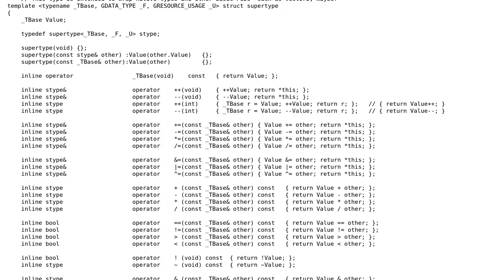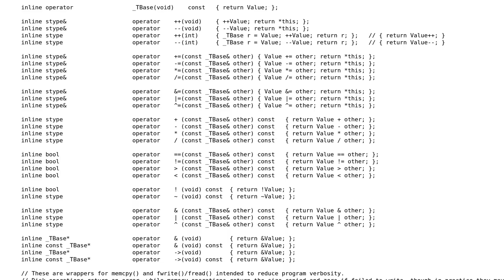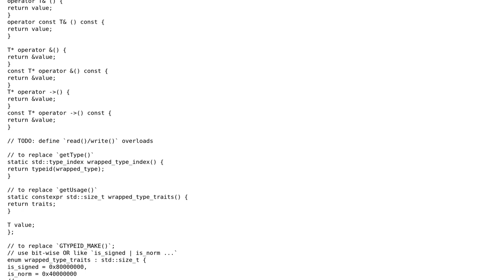Template for wrapping fundamental types and other basic POD structs in C++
With thanks & praise to God, and with thanks to the many people who have made this project possible! You are responsible for your own actions.